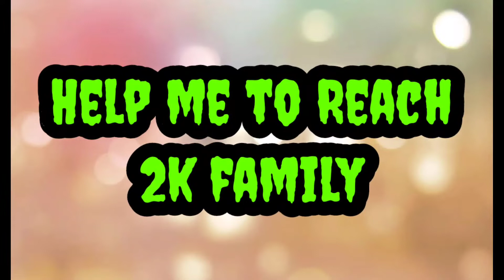(New) STE Action Gaming CONTROL Code Sensitivity for BGMI 5 finger claw l Evil Daxter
hello everyone today I'm giving you @ActionGaming1  control code and sensitivity code for battle ground Moblie india best 5 finger control in the world so please support me and subscribe my channel

NOTE- IF U USE MY CODE THEN GIVE ME CREDIT ON U R DESCRIPTION other way I will take action